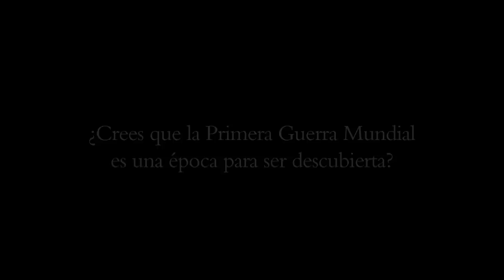Entrevista exclusiva a Ken Follett. Capítulo 14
Entrevista exclusiva a Ken Follett en el Travellers Club de Londres.